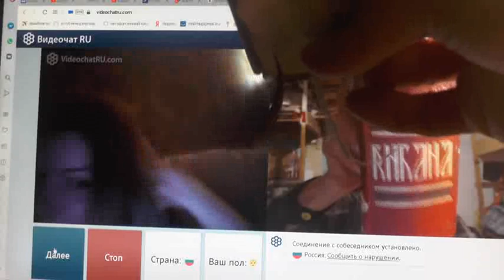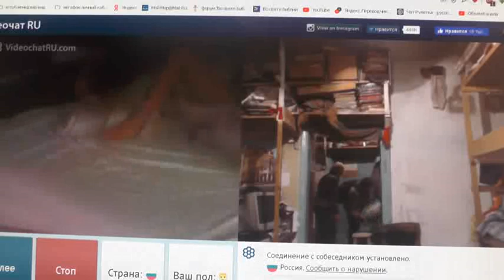№196. Иоан.3:36 Верующий в Сына имеет жизнь вечную,..